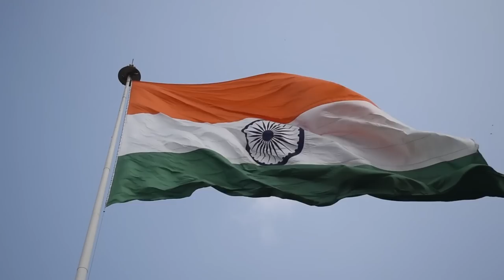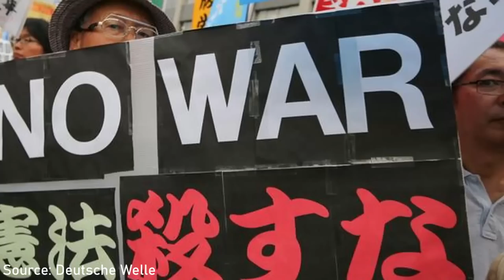Which Country Will Be The Next Superpower ?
There are no predefined set of rules or benchmarks to officially state any country as a superpower. But we can say that a country which has the ability to project it's power on global scale could be called as a superpower. This power projection could be in terms of economy, military, technology, diplomatic and even soft power. And as we know after the end of World War 2 US and USSR were the two superpowers. Both had capabilities of project their power on global scale. But after the fall of USSR in 1991, US was the only superpower in the world. US is far superior then rest of the world in terms of economy, military, technology and diplomatically.
Yet there are some nations which have capabilities to be the next superpower.

European union (EU)
European union is a combination of 28 different countries in Europe. Although European union is not a single country but still it drives solid economic powers. In 2019 GDP of European union was around $18.3 trillion which is slightly less than United states $21.43 trillion. EU has lot of advantage over others like low inflation rate, high population, large economy and a high quality of life. Also European union nations like France, UK, And Germany have some of the advanced militaries and also most countries of EU are the part of NATO alliance.
Yet EU is also facing problems like Brexit.
In the future even if Britain leaves EU it will remain a strong contender for next economic superpower.

China
Today china is second most powerful nation in terms of economy and military. China has gone through massive economic growth in past 40 years. Due to large skilled population and good infrastructure china has emerged as manufacturing hub. And because of this manufacturing industry china became an export driven economy. We can see China's influence in Asia, Africa, Europe through their Belt and Road Initiative projects.
Yet the massive economic growth has made china 2nd most powerful military in the world. China has also built its first overseas military base in Djibouti.
But still china is very far away from a status of superpower country.  According to some experts China will surpass US economy in 2030s. But Covid-19 pandemic and the new cold war between US and china puts question mark on this.

India
India is the world’s second most populous country. India is expected to grow nearly 5% per year in terms of GDP.  And this could make India one of the fastest-growing economies.
Apart from this India has one of the strongest military in the world. And has a overseas air force base in Tajikistan.
India has improved its global reputation in last decade. India is also the contender for a permanent seat in United Nations Security Council. But before becoming a superpower India has to face lot of challenges like high economic inequality, corruption, religious issues, law enforcement and poor infrastructure.

Japan
In the 1980s, many political and economic analysts predicted that Japan would eventually accede to superpower status and expectation were that it would surpass the economy of United States. This was due to its large population, huge GDP and high economic growth at that time.
But Japan is facing a weak growth since the Lost Decade of the 1990s. From 1991 to 2003, the Japanese economy grew only 1.14% annually in terms of GDP.

Brazil
Brazil is one of the world’s giants of mining, agriculture and manufacturing, and it has a strong and rapidly growing service sector. Brazil has almost untouched strategic natural resources, including valuable minerals, a tenth of the world's fresh water and Earth's largest remaining rain forest. But Brazil lacks in traditional hard power like military and global security influence. Brazil also suffer from challenges like government corruption and inflation. So because of this Brazil falls far short of the levels required for a superpower.

Let’s get to Russia now.
The Russian Federation has been suggested as a potential candidate for resuming superpower status in the 21st century. After the fall of USSR Russia has gone through a massive economic growth. Russia had undergone a radical transformation, moving from a centrally planned economy to a globally integrated market economy. Some sources are estimating that Russia contains over 30 percent of the world's natural resources. Russia will get advantage from climate changes. Because today two third of Russia's land mass is covered with permafrost. So, the absence of this permafrost would reveal immense stores of oil, natural gas, and precious minerals and farmland.

So as we have seen above all these countries have the potential of being a superpower but only if they fill the limitations.

0:00 Existing Superpower
1:00 European Union
2:10 China
3:31 India
5:07 Japan
6:19 Brazil
7:25 Russia
8:49 Thailand & Vietnam